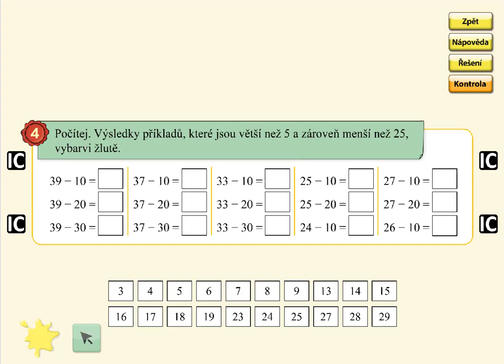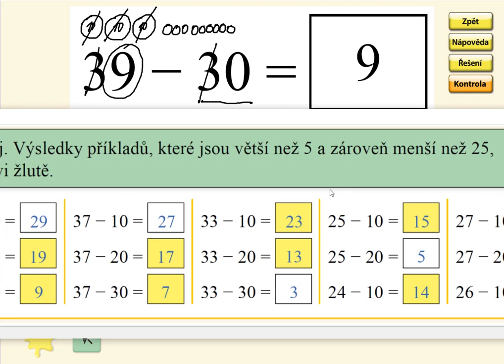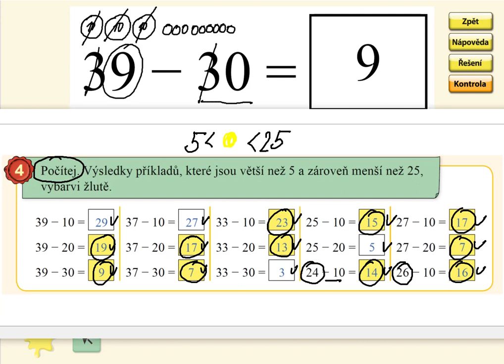Odčítání v oboru 0 až 39 (typ: 28-20), MATÝSKOVA MATEMATIKA 5. DÍL - POČÍTÁNÍ DO STA, str. 28, cv.4